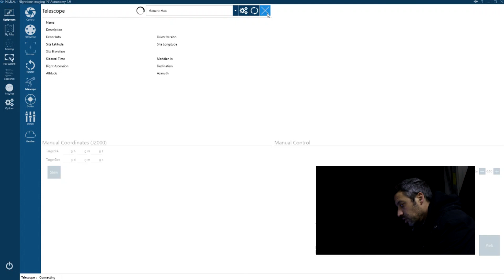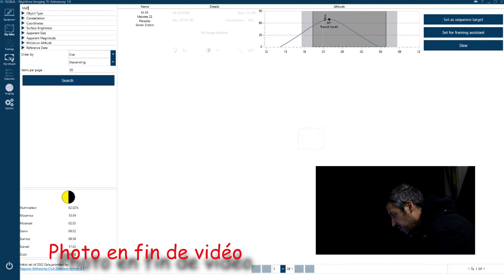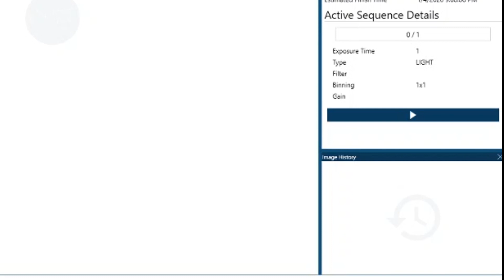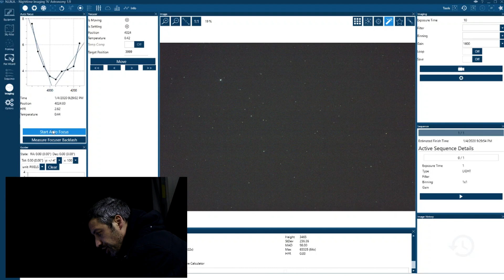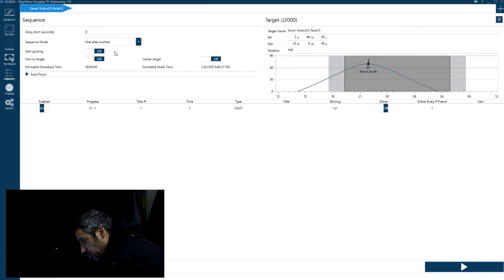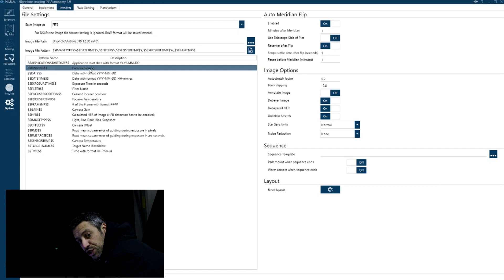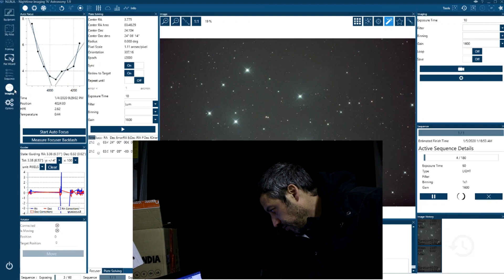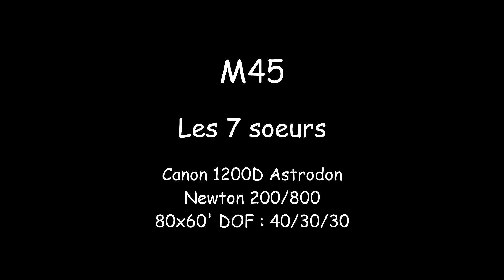💻PRESTATION DU LOGICIEL NINA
NIGHTTIME IMAGING 'N' ASTRONOMY

⬇️⬇️⬇️   Description   ⬇️⬇️⬇️

Vous me l'avez tellement réclamé, voici un soirée test avec le logiciel NINA.

Présentation, utilisation et résultation de ce qu'il offre.

Une bonne solution gratuite pour programmer ses prises de vue et moults autres petites options bien sympatoches. (expression des années 90)

Je ne conseille pas la version bêta car, pour ma part, j'ai eu quelques bugs qui m'ont un peu agacé. La version released est stable.

Je vous présente sommairement le focuser, son paramétrage et son utilisation.

Sources :
Photo :
Pause Longue - Ludo (M45 eater)